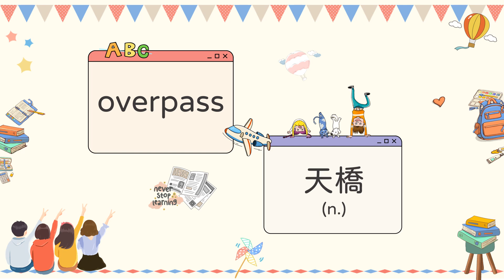【ELF】 英語學習 英文單字 國中 Episode 50